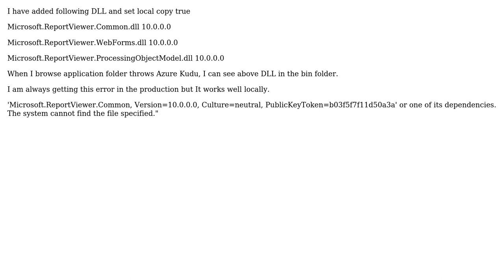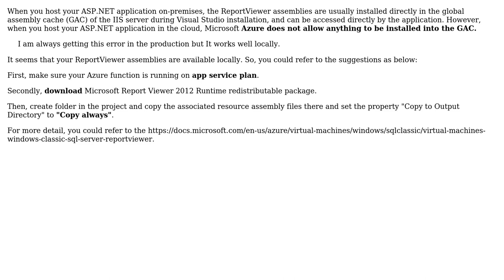Report Viewer DLL loading issue in Azure function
With thanks & praise to God, and with thanks to the many people who have made this project possible! | Content (except music & images) licensed under CC BY-SA | Music | Images & others | With thanks to user user1328004 user Joey Cai and the Stack Exchange Network Trademarks are property of their respective owners. You are responsible for your own actions.